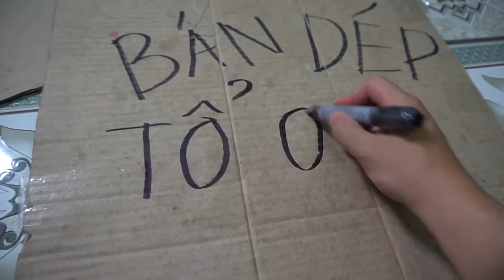NTN - Thử Đeo 100 Chiếc Dép Tổ Ong ( Go 100 Sandals )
Hãy chia sẻ video để ủng hộ NTN Vlogs nhé !